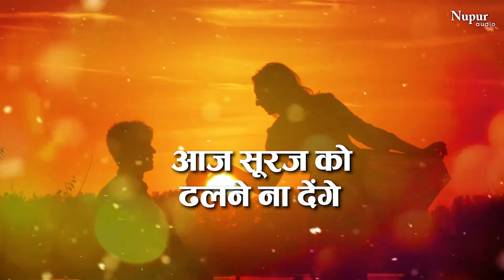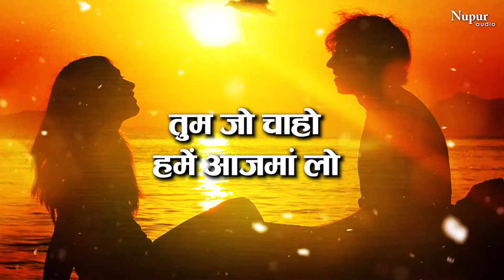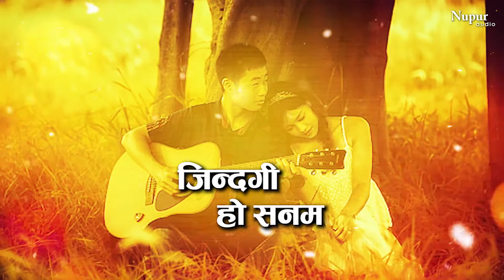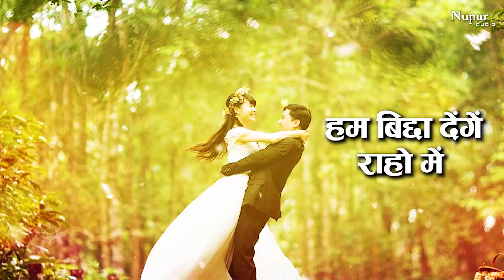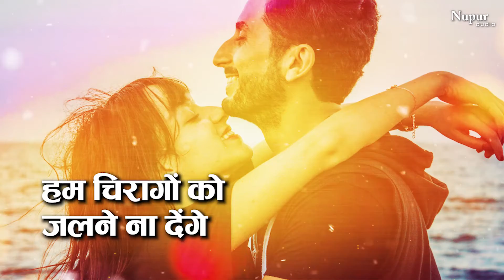Hum Chiragon Ko Jalne Na Denge | Mohammad Niyaz | Sad Song Ghazal | Nupur Audio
Song : Hum Chiragon Ko Jalne Na Denge
Singer : Mohd Niyaz
Label : Nupur Audio

For Information & Queries :
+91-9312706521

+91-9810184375